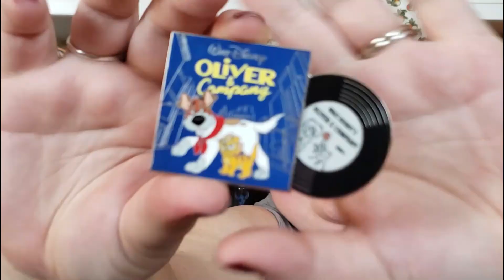Vlogmas Day 13: Christmas Pin Tag Part 2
Today's pin tag comes to you from Josh at Joshgoes2Disney! Definitely go check out his video too!

Christmas Pin Tag Part 2

1. Silver bells: show a silver pin
2. White Christmas: show a white pin
3. Greensleeves: show a green pin
4. Blue Christmas: show a blue pin
5. Rudolph the Red-Nosed Reindeer: show a red pin
6. 12 Days of Christmas: 5 Golden Rings: show gold pin